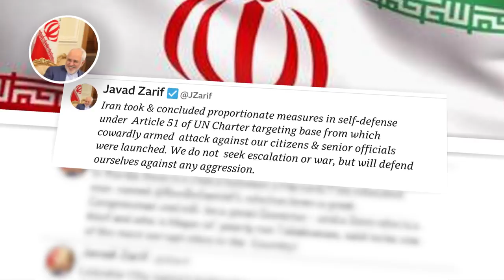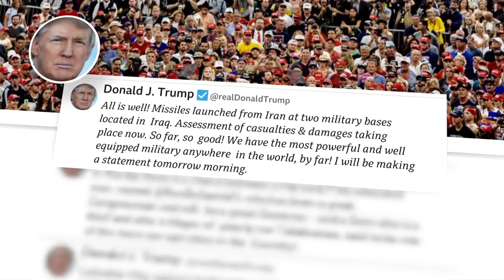Эрон Ироқни бомбалади, энди Америка ва Эрон таранг ҳолатда - BBC Uzbek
Эрон 8 январ тонгида Ироқдаги АҚШ ҳарбий базаларини ракеталар ҳужумларига тутган.

Эрон айтишича, бу генерал Қосим Сулаймонийнинг Бағдоддаги Америка ҳаво ҳужумида ўлдирилишига қасос амалидир.

АҚШ ҳарбийлари ҳам, Эрон раҳбарияти ҳам бир-бирининг ҳаракатларини таранглик билан кузатмоқдалар.